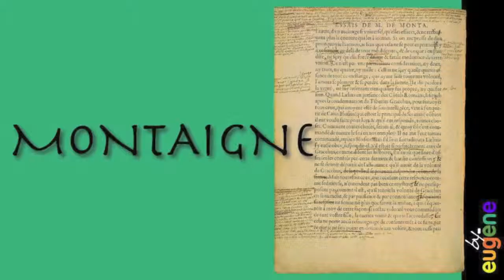MONTAIGNE: Les essais - Au lecteur.mov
Première vidéo de la série "MONTAIGNE, Essais, lecture". Je vous invite à venir créer, dans mon atelier, votre propre version, à partir des textes de Montaigne... de vos images... de vos sons... Prochains ateliers à Marrakech et à Soustons. Renseignez-vous!